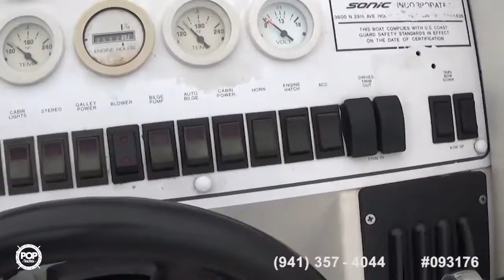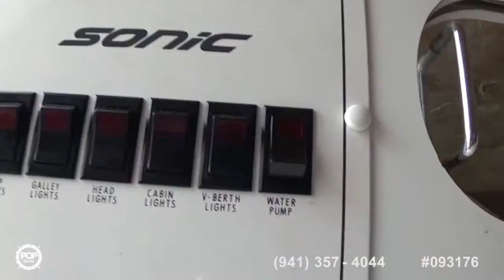[UNAVAILABLE] Used 1992 Sonic SS 35 in Boca Raton, Florida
1991 Scarab 31 Excel in Wyandotte, Michigan - $13,000

1995 Apache Powerboats 36 Warrior in St Pete, Florida - $57,200

1991 Scarab 30 Sport in N Bay Village, Florida - $20,500

1988 Scarab III in Port Saint Lucie, Florida - $19,900

1985 Fountain 10 Meter Fountain in Groton, Connecticut - $21,500